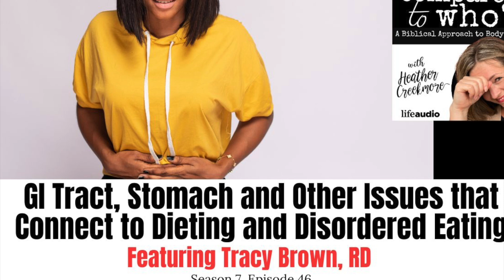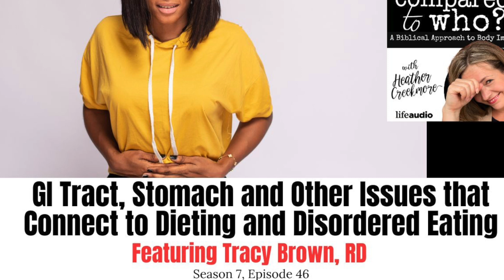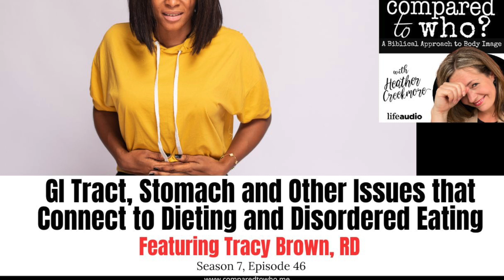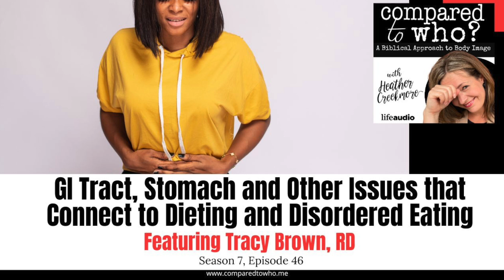Stomach, GI Tract Issues That Connect to Dieting & Disordered Eating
Host Heather Creekmore, author and body image expert, continues her conversation with Tracy Brown, RD about the strange or unusual physical symptoms that can connect to dieting, food restriction, eating disorders, and disordered eating. Though some doctors fail to make the connections, it's clear from Tracy's work that many women who have this kind of history also have similar symptoms that show up in the form of GI tract or stomach issues that range from bloating, to IBS, to esophagus issues and other problems.

Heather and Tracy explore the impact your diet or wellness plan may have secretly had on your digestive system. Heather shares about her autoimmune esophagus issues and related problems she's had with her GI tract. They talk about AFRID and other ways we can unknowingly create more problems for ourselves as we try to restrict foods that we think are to blame for the issues we are having.

Heather shares what happened after she went for MRT testing to see what foods she was allergic to and how the further restriction may have caused even more problems. Tracy also digs into the threat response we create in our bodies when we fear eating certain foods or when past trauma connects with certain foods and we respond to them.

There's so much interesting information in this episode-for education purposes only. Please seek treatment or help from an eating disorder-trained medical professional if you are struggling with an eating disorder or some of these symptoms.

Connect with Tracy Brown, RD and learn more about how to work with her.

Check out the Burden of Better on Kindle for only .99 starting May 1st!